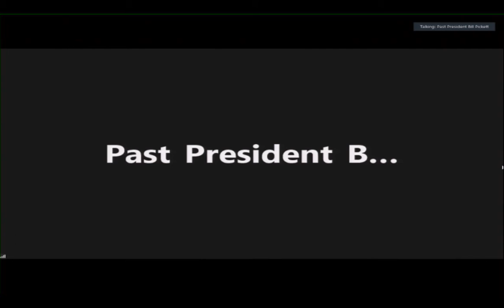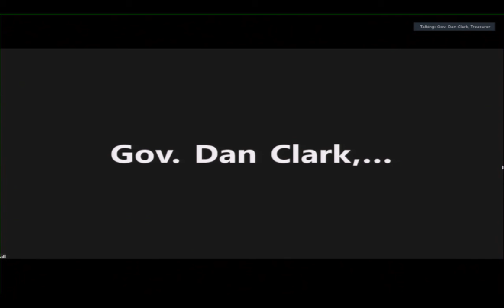Board of Governors Meeting, June 26, 2020, Part 20, Agenda: (Cont’d) The WSBA Response...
Day 1 of the June 26-27, 2020, meeting of the Washington State Bar Association's Board of Governors
Agenda:  (Cont’d) The WSBA Response to our National Dialogue